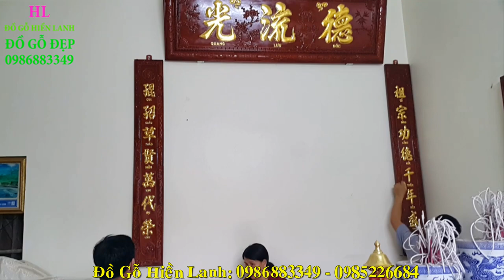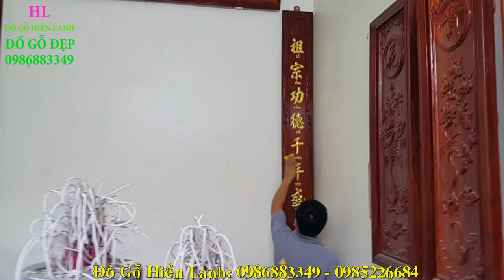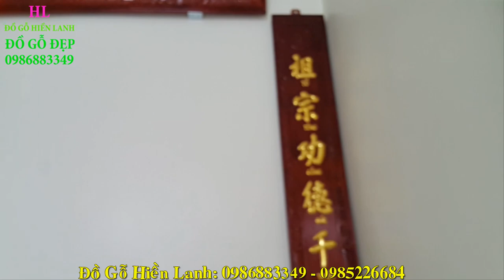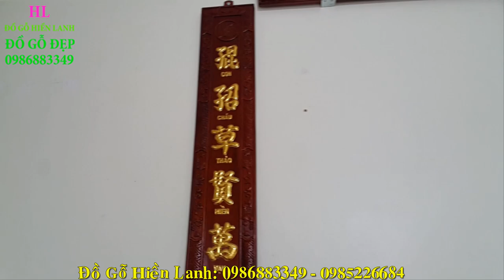Đồ gỗ Hiền Lanh lắp Hoành Phi Câu Đối gỗ gụ dát vàng, a Phong Thủy. 0986883349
Hoành Phi Câu Đối gỗ gụ dát vàng cao cấp - hoành phi, kt 1m97 x 67 x 11
câu đối phẳng gỗ gụ, kt 1m75 x 4 x 28
Đồ gỗ Hiền Lanh nhận thếp vàng, dát vàng tại nhà, tu gia, trùng tu nhà thờ họ, nhà thờ, đình chùa, miếu mạo, .v. vvv. tượng phật, tượng thánh mẫu
hoành phi câu đối được dát vàng cao cấp nhất hiện nay - hàng đặt a Phong Thủy( Thanh Liêm - Hà Nam)